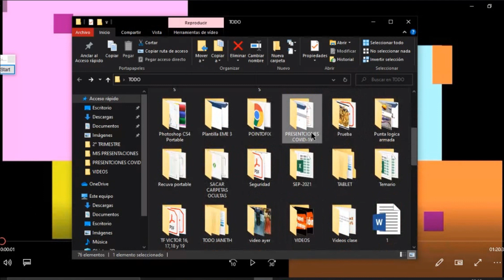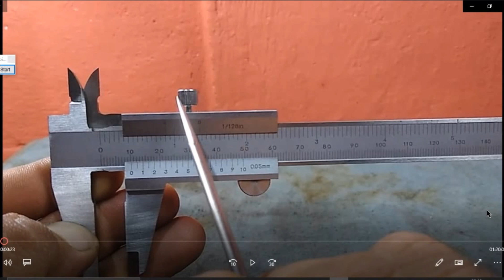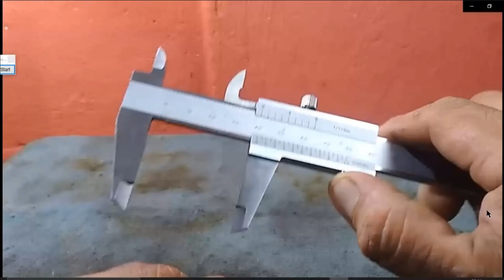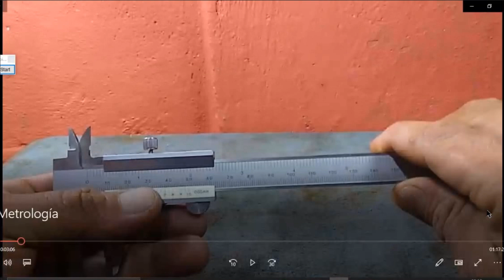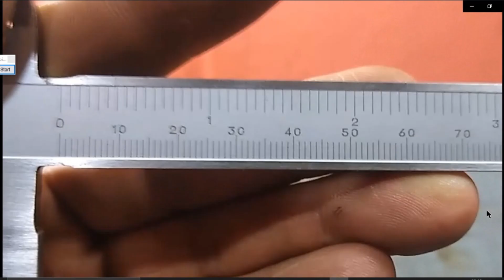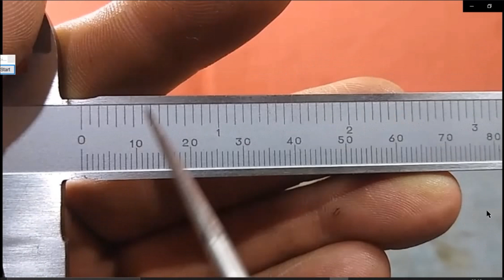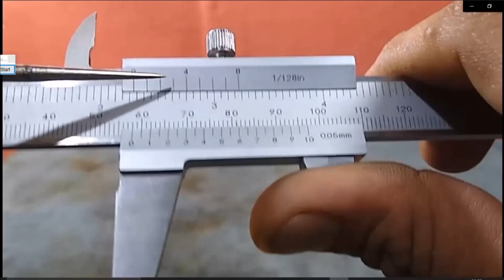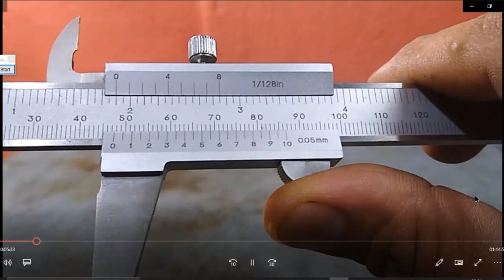20211004Reconocimiento del Vernier